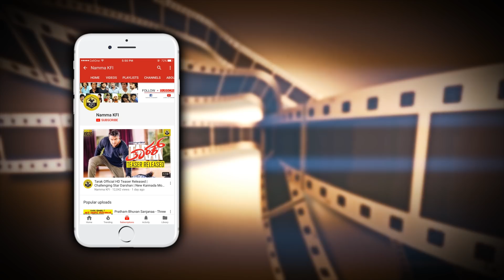See What Ninasam Rathnakka Tells About Challenging Star Darshan & His Personality HD Video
watch an what ninasam rathnakka tells about challenging star darshan & his personality HD video.